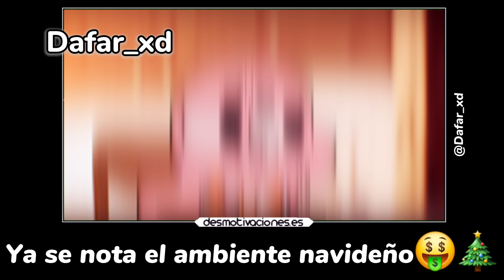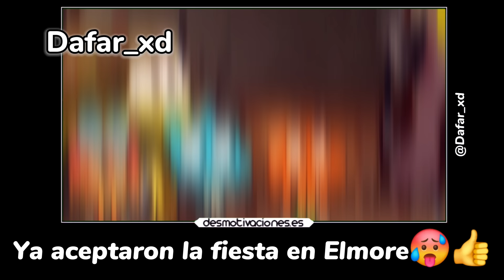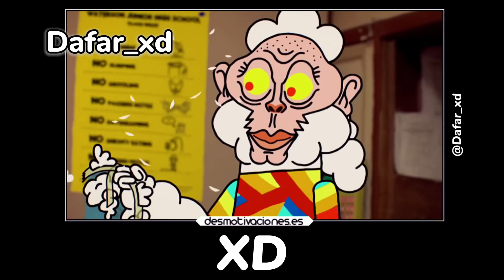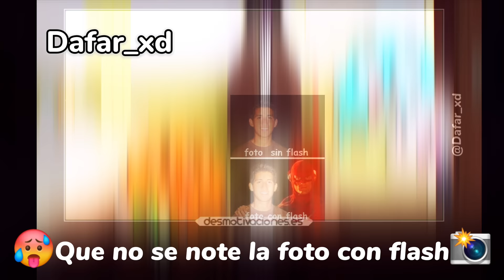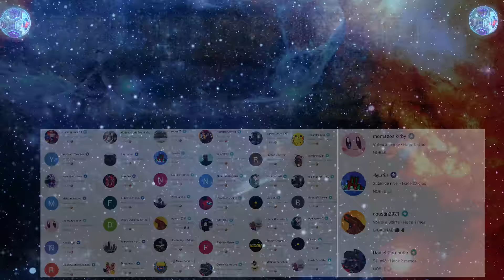Mejores Momentos XD del Increíble Mundo de Gumball y Darwin // Dafar_xd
Like si gumball es azul👍

-Espero que les guste y disfruten de este video🫶🫂.

☆Canal Secundario➡️     @The_Dafar

Video Original®

Momentos XD de Gumball || Gumball Momentos XD